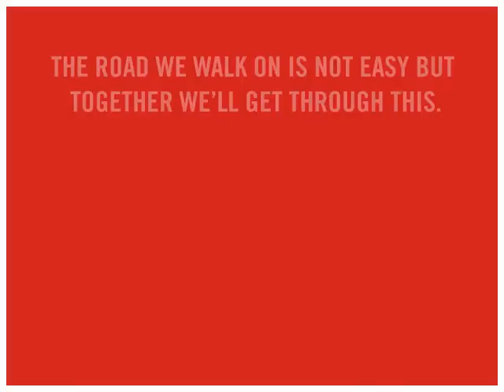COVID-19: An Insight into Save the Children's Response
Save the Children goes by the dictum that no child deserves to be left behind. During the COVID crisis, children need our support more than ever before. And therefore, with the kind support of our donors, we’re responding in 15 states of India to help children and their communities brave these difficult times. Save the Children's humanitarian teams have been on the ground ever since the first lockdown, mounting a child-centric response and standing in solidarity with families struggling to survive amid the ongoing COVID-19 crisis.

Save the Children is mounting one of the biggest humanitarian responses to address the crisis. As of second week of June 2020, more than 9.1 lakh households have been reached out with food kits. Almost 28,000 people have benefitted through hygiene kits distribution. Over 51,000 people have been provided WASH (Water, Sanitation and Hygiene)-related relief in the form of masks, soaps, sanitizers, PPEs, etc. Close to 5.42 lakh people - including 1.19 lakh children – have been oriented and sensitized through awareness drives. Save the Children has also mobilized over 1,600 social groups and committees for supporting its interventions.

Watch this video to get a sneak peek into our response.

Join us in our mission to ProtectAGeneration.